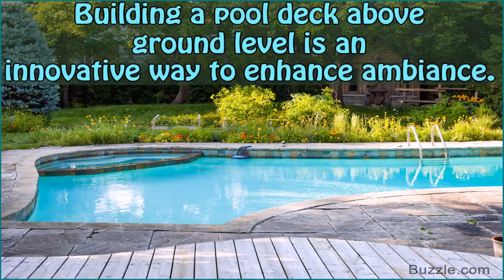Swimming Pool And Deck Ideas